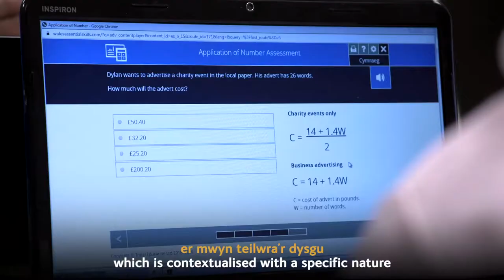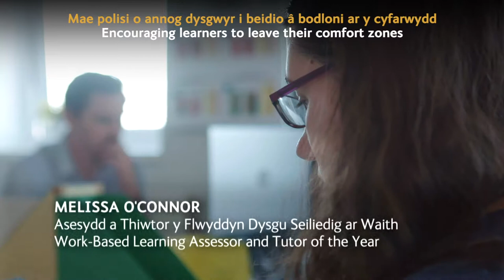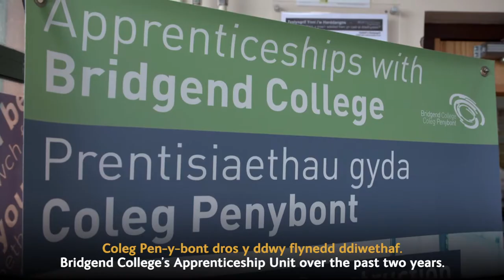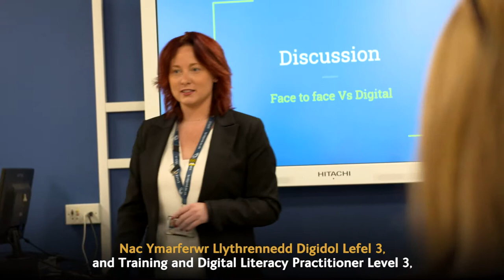Asesydd a Thiwtor y Flwyddyn Dysgu Seiliedig ar Waith / Work Based Learning Assessor and Tutor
Dyma'r pump sydd yn y rownd derfynol y Categori Asesydd a Thiwtor y Flwyddyn Dysgu Seiliedig ar Waith, a gyflwynir gan Kevern Kerswell a Sarah Jon 👏🎉

Meet the five finalists in the Large and Macro Employer of the Year Category, presented by Kevern Kerswell and Sarah John 👏🎉